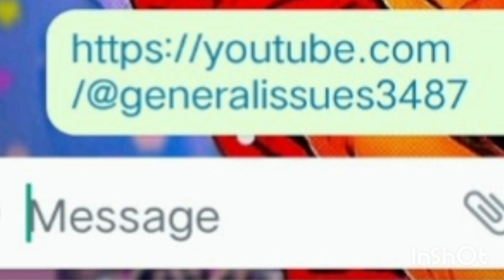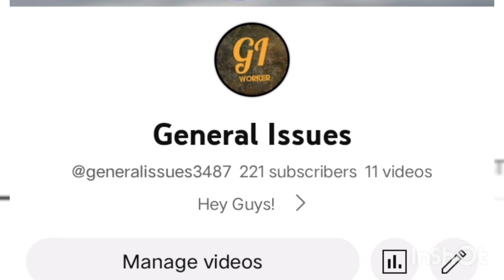A VERY Important pl subcrib